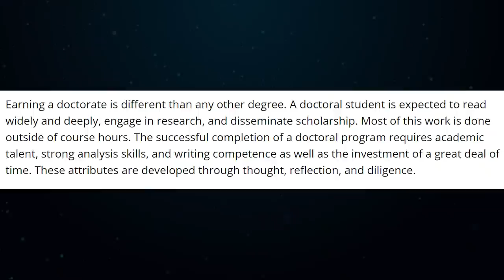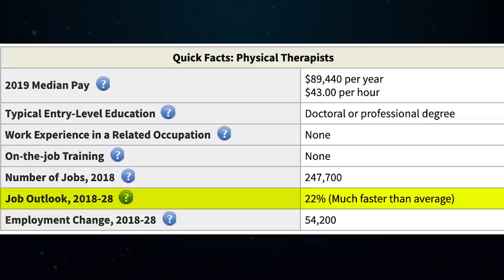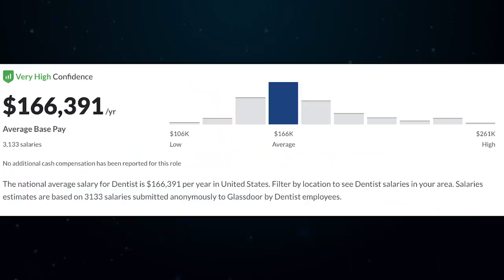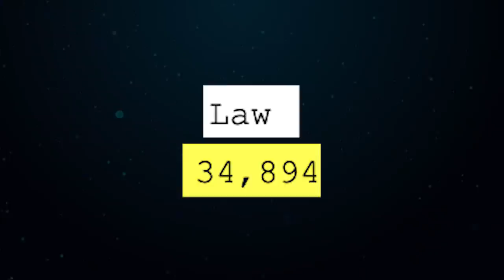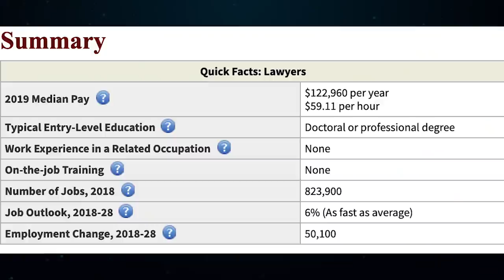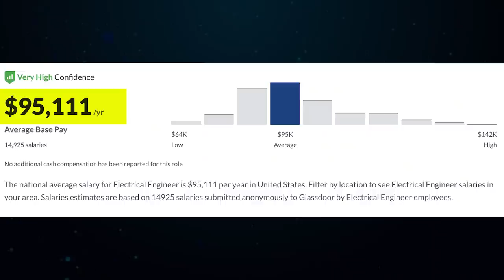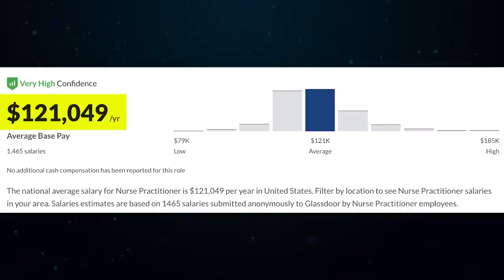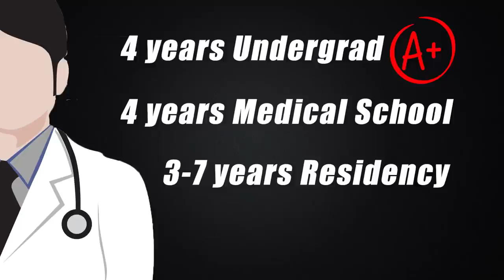Top 10 Doctorate Degrees